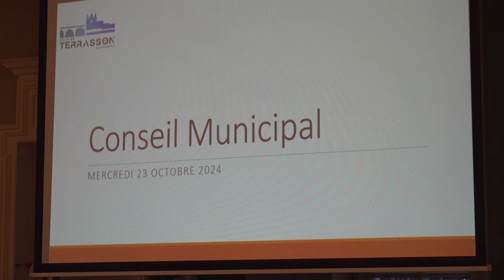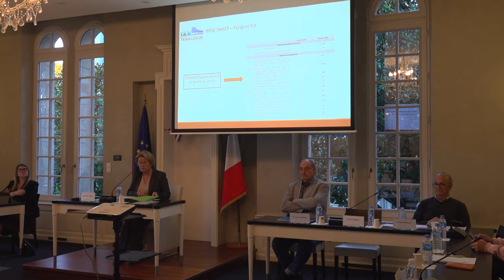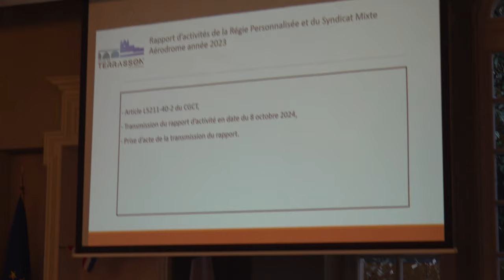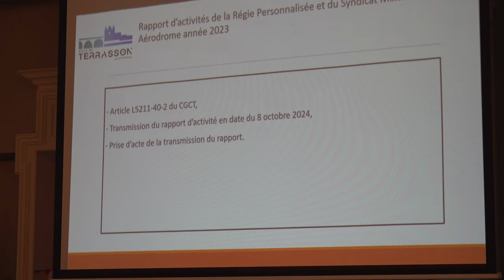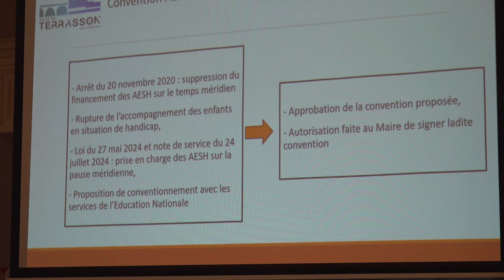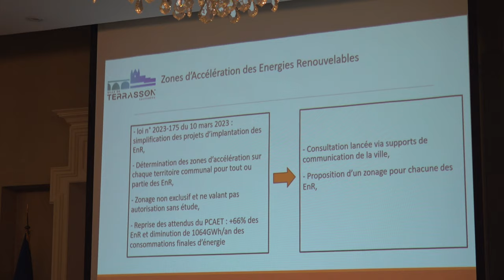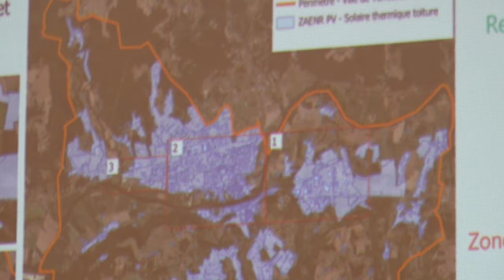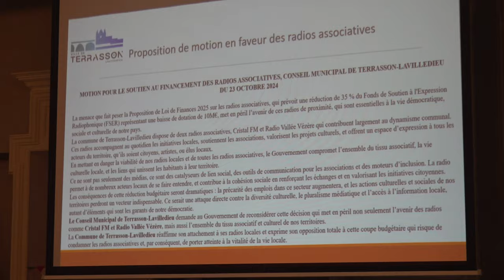Terrasson conseil municipal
Conseil municipal du 23 octobre 2024 animé par Claudine Liarsou, 1ère adjointe au maire...